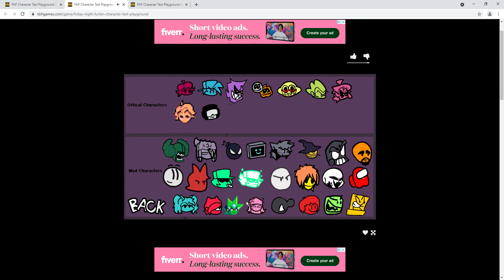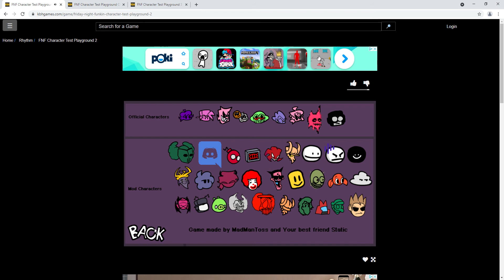glitcher but every turn a different cover is used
requested by megacad & geo